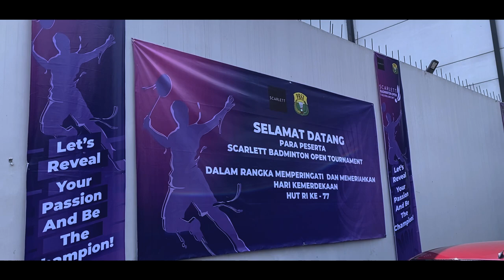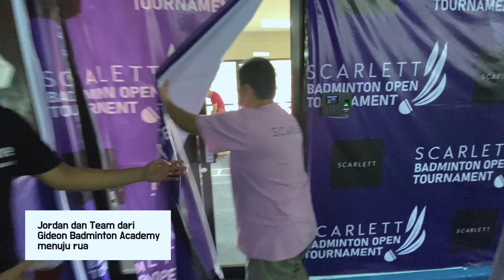MAIN KE GIDEON BADMINTON ACADEMY